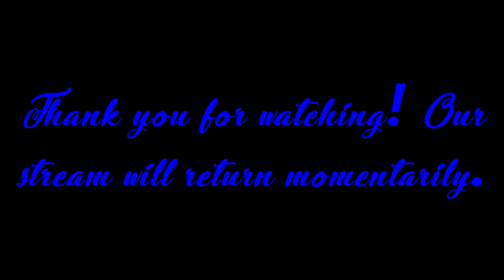"Marks Of True Witnesses" ~ Bro. Mark Thren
5.1.2019 Wednesday PM

1. Life

2. Light

3. Power

4. Attacked

5. Endure

6. Rewarded

7. Few